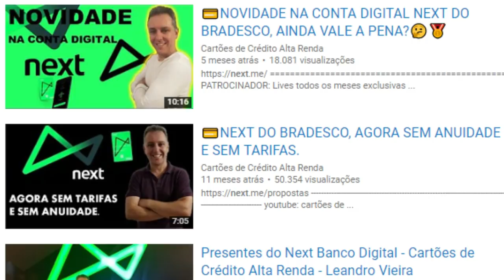💳BRADESCO NEXT DIGITAL: AGORA ABRE CONTA PARA NEGATIVADOS NO SPC. AGORA FICOU TOP🔝🔊